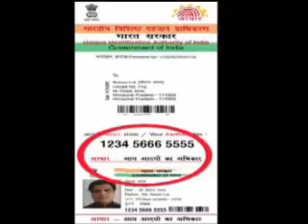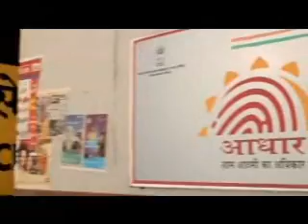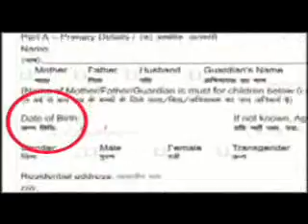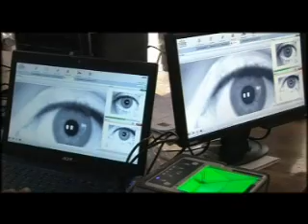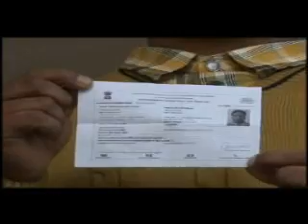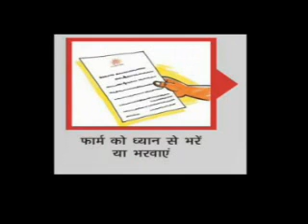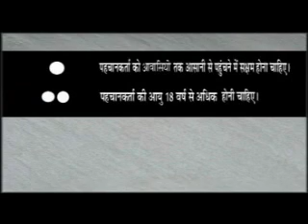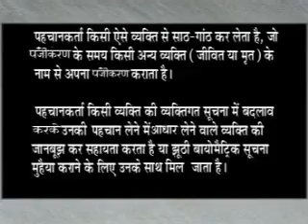Aadhar - UIDAI - How it works [in Hindi]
AADHAAR (Hindi: आधार) is a National scale project aiming to build a secure, reliable and centralized repository of personal demographic and biometric data, initiated by the Government of India. AADHAAR (Hindi: आधार) is no ID Card scheme.
This training video tells us everything about how the whole system is supposed to work.